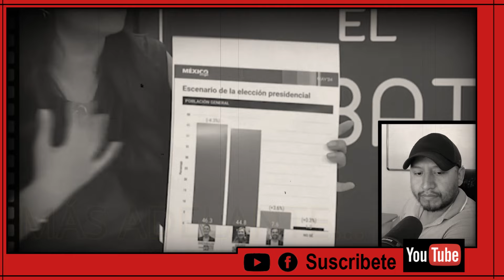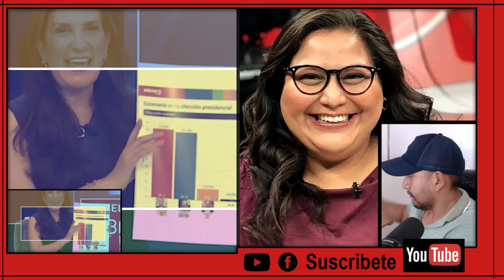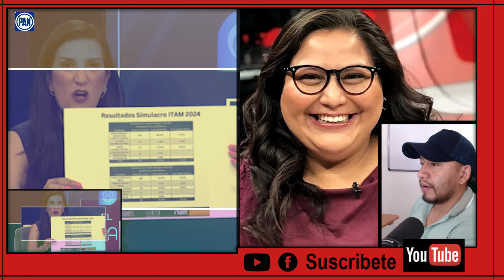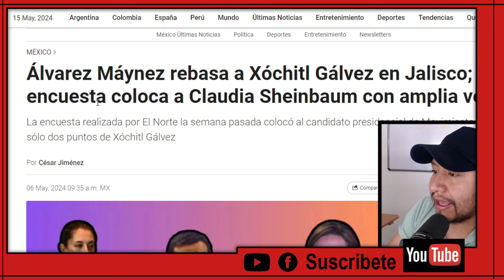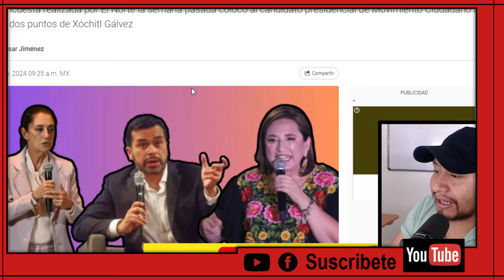ACABA DE PASAR! MIRA COMO CITLALLI HERNANDEZ SE CAG4 DE RISA DE CARTELINTO PED0RR0 DE KENIA LOPEZ